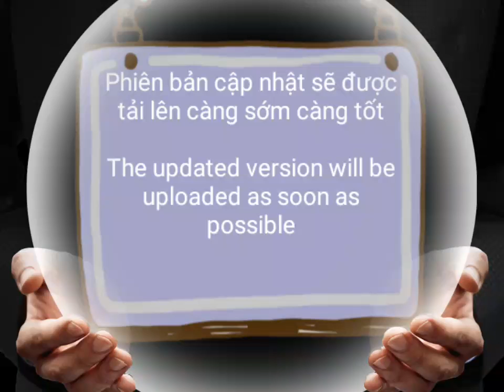Updated Hack with Lib 1.5.5.1 Last day on earth (coming soon)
Hãy kiên nhẫn chờ đợi bản hack đang được hoàn thiện

Linkdownload: Coming soon